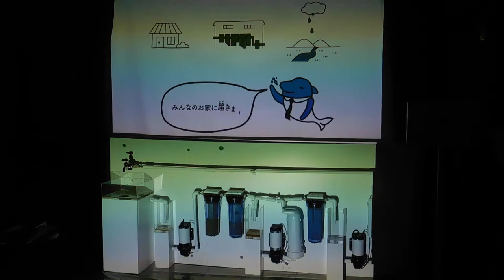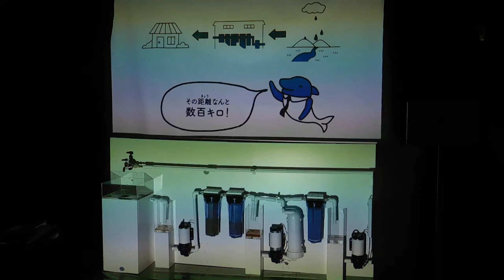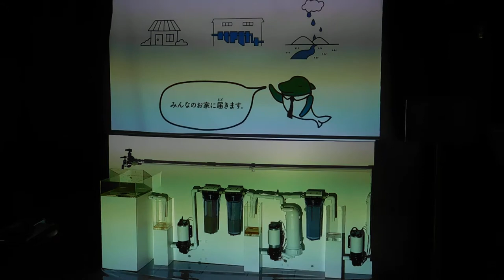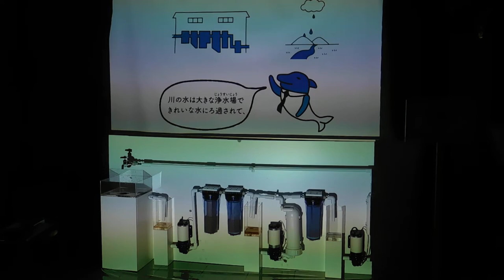DSCN1765東京駅前行幸通りB1F大丸有 水道 プロジェクションマッピング